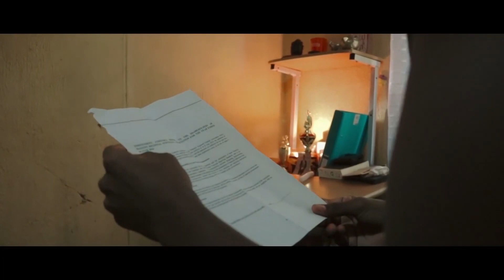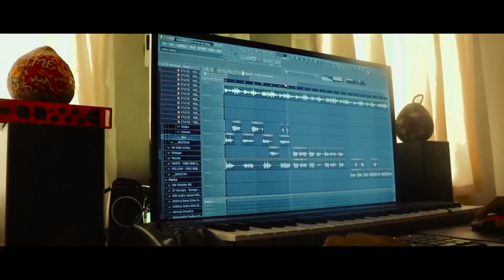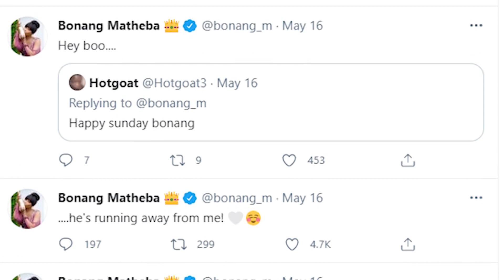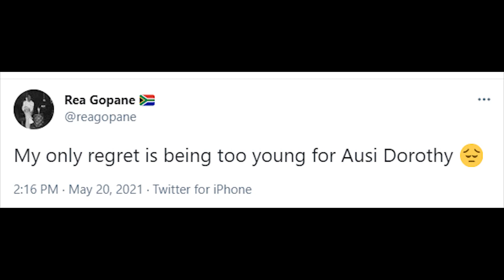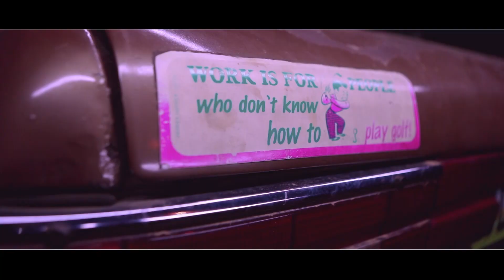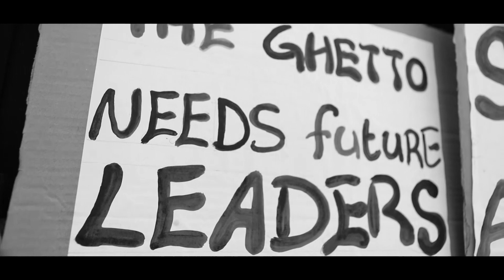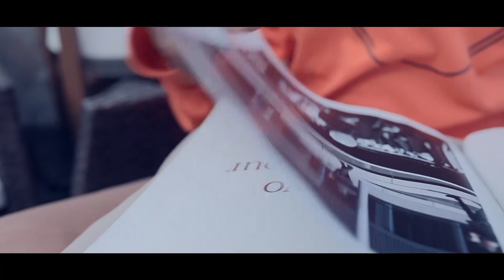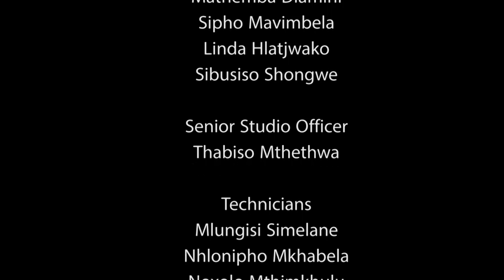The Beat Down || 22 MAY 2021